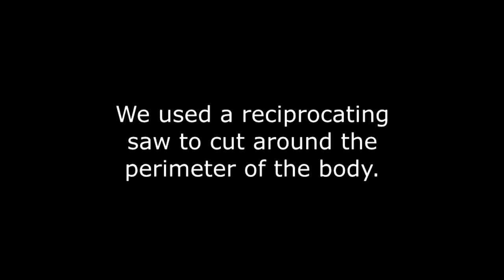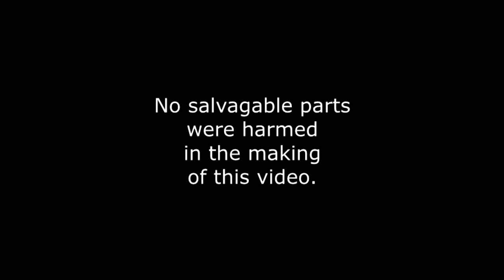Rustang body removal.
We got this mustang from a guy for hauling it off. It was rusted so bad everything but the steering was seized, and even that was barely working. So we saved the shell and dropped it on an small Chevy truck chassis.
Here we were just removing the worst of the rust.

This project got put to the side and may not get finished so it's for sale most days.